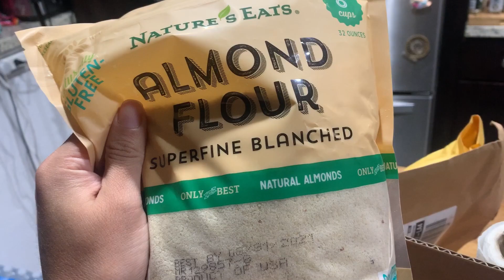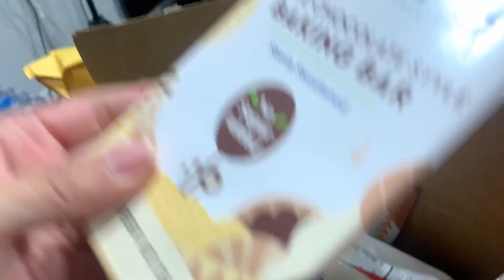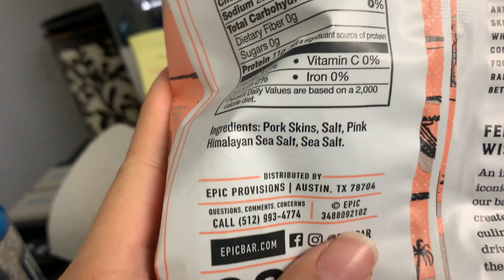what i ate in a week || CARNIVORE week 4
This is my last FULL week of carnivore. follow me as do the most basic version of carnivore where I just eat meat, consume salt and drink water. i will be posting my final wrap up